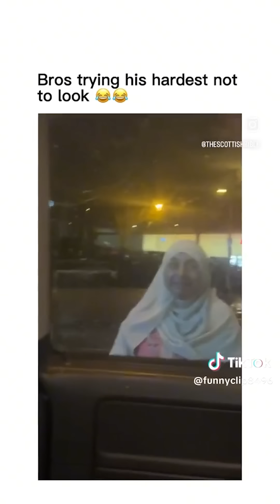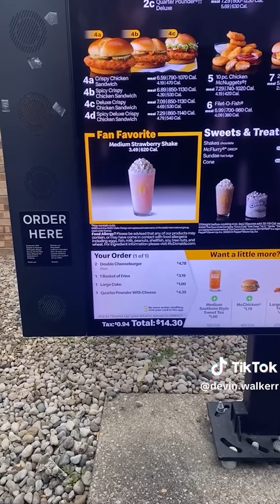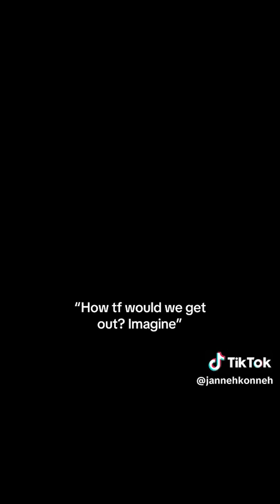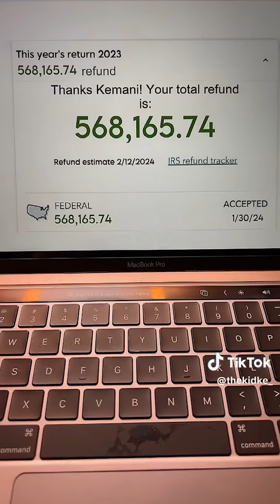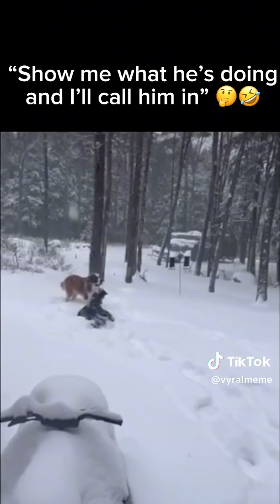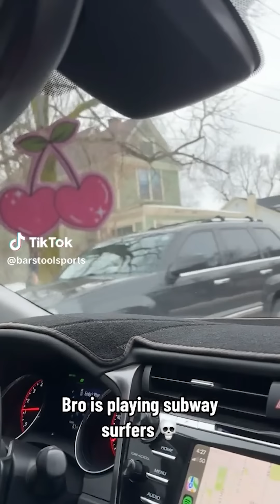Funniest Tiktok memes that if ylyl 😹 PT.1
Hope you enjoyed the compilation. share the videos which made you lose the challenge winners also mention!